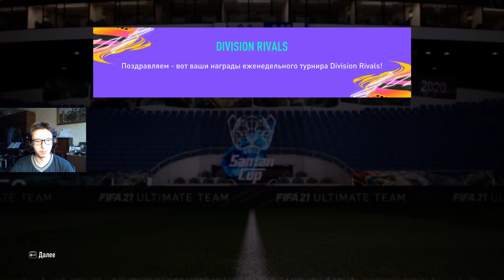FIFA 21 БЕЗ ДОНАТА #7 - НЕ ТАКИХ ПАКОВ Я ОЖИДАЛ...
У нас сегодня последняя серия рубрики без доната перед викенд лигой.